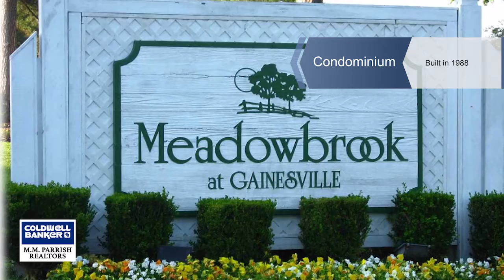3442 NW 104th Lane, Gainesville, FL 32606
This Meadowbrook unit is located in a quadraplex.   Enter a private landscaped courtyard, ideal for catching the sun or a relaxing morning coffee.  Also nice screened porch overlooks the courtyard.  Beautiful wood flooring in the open great room.  Oak cabinets in the fully equipped kitchen (dishwasher is nearly new).  Split bedroom plan allows for maximum privacy.  Spacious master bedroom and guestroom have nearly new carpet and each has its own bathroom. Convenient washer and dryer closet.  Carefree living!  In this gated community the Association takes care of the exterior of the buildings- paint, roof, landscaping, and parking.  A clubhouse is well outfitted with a "great room" for gathering large or small groups for parties, games, or exercise classes.   The adjoining kitchen is well equipped  The well equipped gym has adjoining sauna and showers.  Special rooms for ping pong and pool and small gatherings!  The lending library with cozy fireplace  adjoins the common area.  The board room is also available. The large outdoor pool has just been refinished.  Two tennis courts and a basketball hoop are also available. Golf is pay as you play or memberships are available.